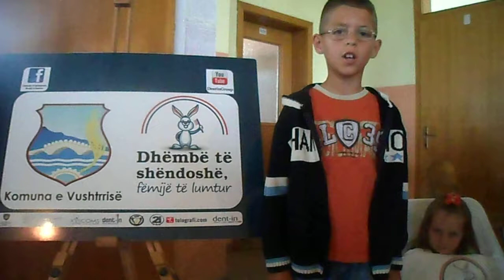426. Behram Bahtiri, Voto poezinë për Dhëmbët, SH.F. "28 Nëntori", Vërri - Vushtrri